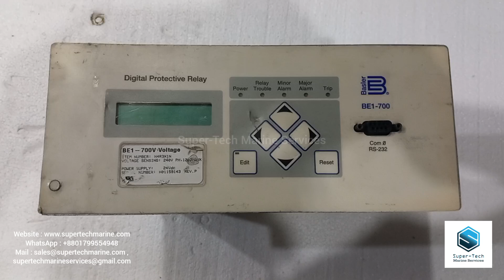BASLER ELECTRIC BE1-700 DIGITAL PROTECTIVE RELAY N4R3X1N 24VDC H01159143 REV. P BASLER SPARES SUPPLY